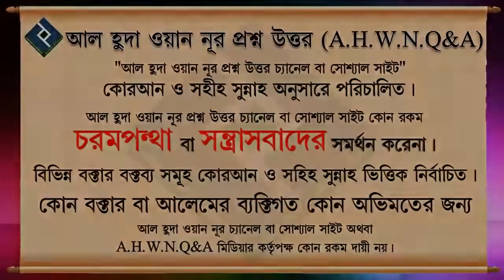মুসলিম নারীদের শাড়ি পরা কি যায়েজ ᴴᴰ┇শাইখ সাইফুল্লাহ আল মামুন মাদানী